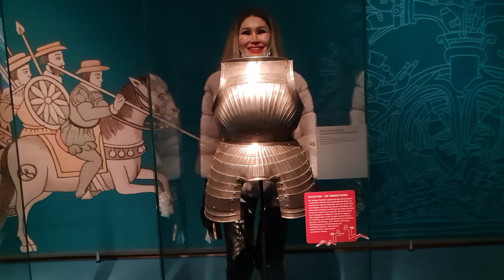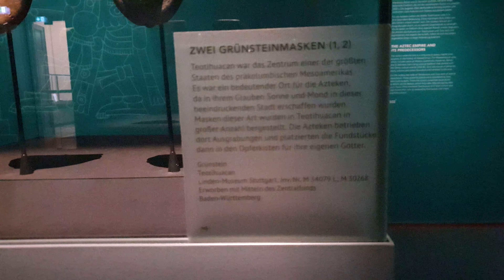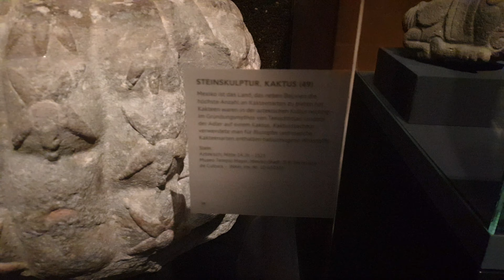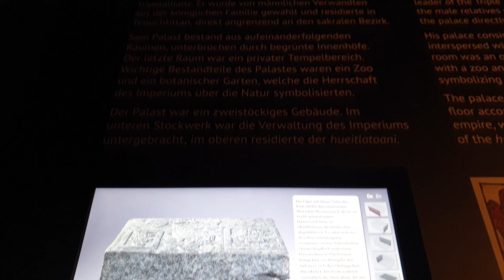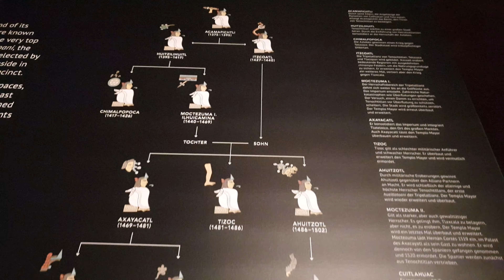Всемирный музей Вены Weltmuseum Wien The Weltmuseum in Vienna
Всемирный музей Вены
Weltmuseum Wien
The Weltmuseum in Vienna